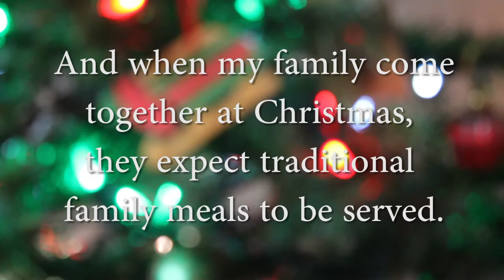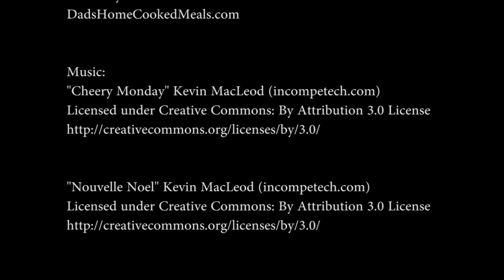Callos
A traditional Spanish meal as taught and prepared by my father for our family.